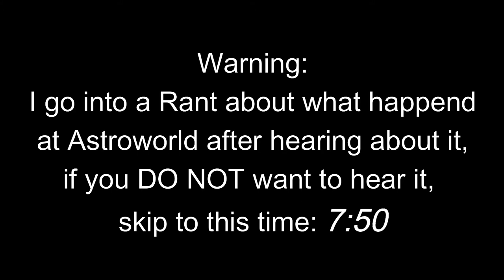I Redo My E-Girl Makeover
I don’t want to say I succeeded, but I also didn’t fail. Either way, I hope this video redeems me and the internet doesn’t kill me for this 😊.
Anyways, I hope yall enjoyed the video and I hope to see you again next time!